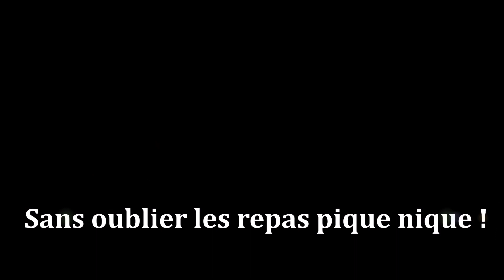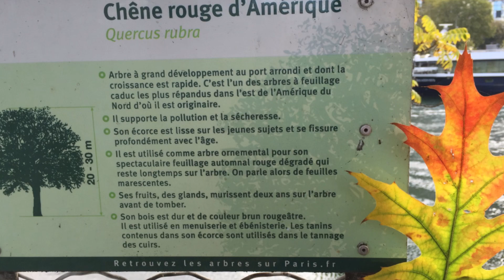Chantier école seconde pro forêt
Chantier école à Azereix 65, novembre 2019